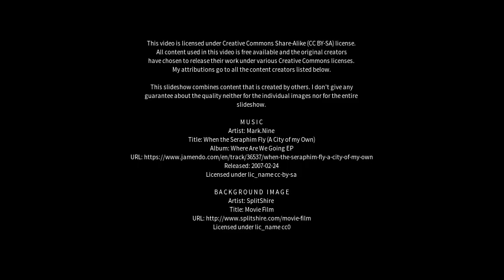Best places to visit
Best places to visit - Billinghay (United Kingdom) Best places to visit - Slideshows from all over the world - City trips, nature pictures, etc.